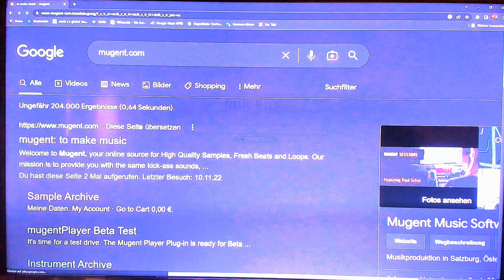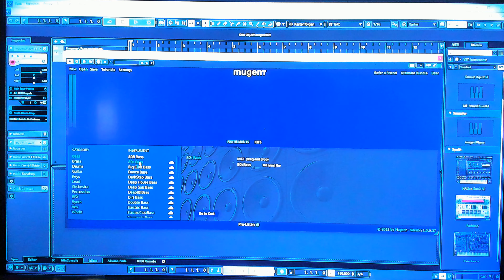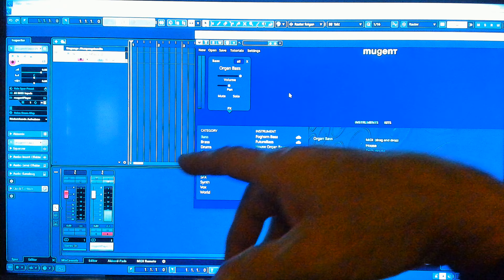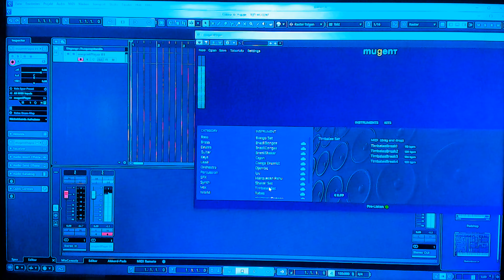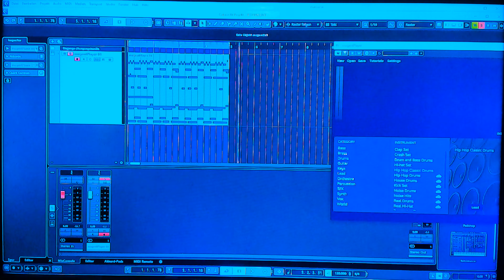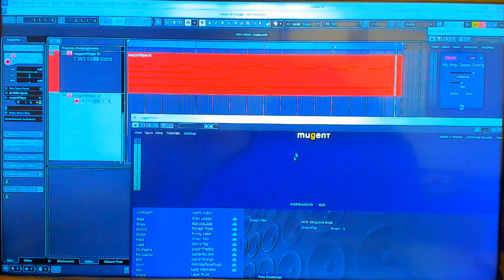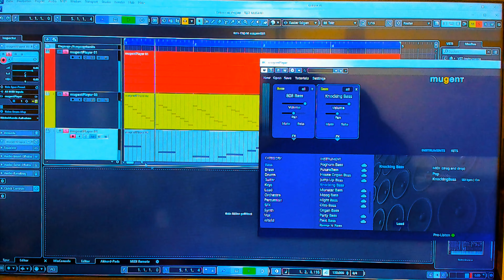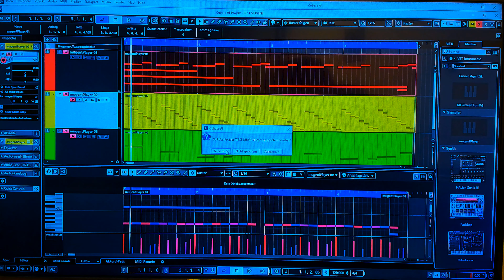Virtuelles Musik-Instrument. 👉Das Mugent-Player- Plugin👈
🎵Mugent🎵,
 ist eine Online-Quelle für hochwertige Samples, frische Beats und Loops.
Unsere Mission ist es, Ihnen die gleichen Kick-Ass-Sounds zu bieten, die wir für unsere eigenen Produktionen kreiert haben, die auf Radiosendern von Österreich, Belgien und China bis in die USA ausgestrahlt werden. Und ja, es gibt noch etwas: Die meisten Sounds sind kostenlos und Sie können sie ohne Urheberrechtsprobleme verwenden.